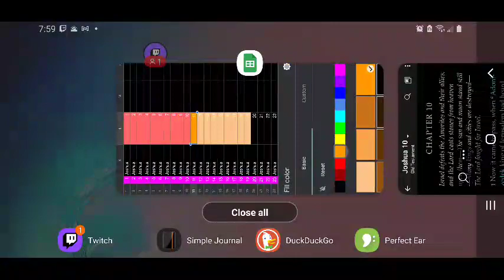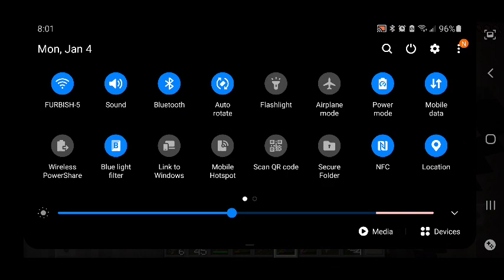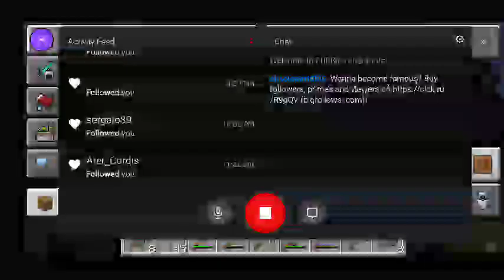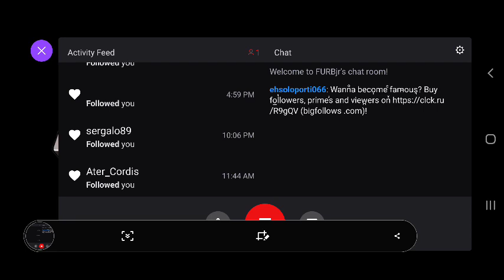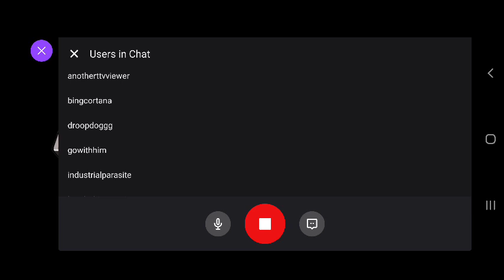FURBjr Is Digging His Own A-Hole: Metallurgy #5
In this video FURBjr is primarily concerned with smelting cobblestone into
stone.

FURBjr listens to The Book of Joshua: Chapters 11 through Chapter 13 and The Book of Judges Chapter 1.